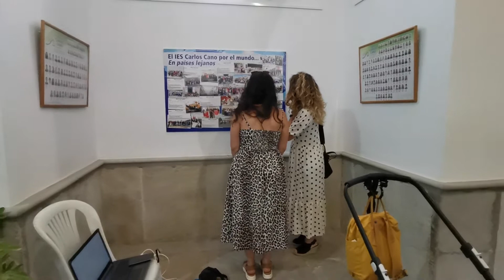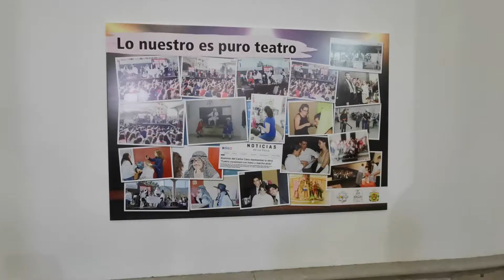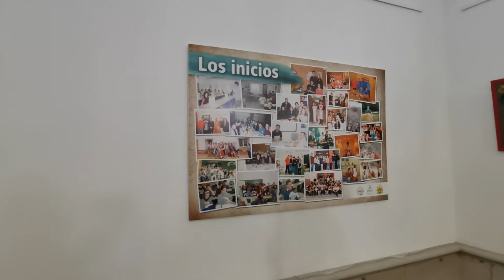Inauguración exposición 20 años del IES Carlos Cabo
Las imágenes de esta exposición, unas 400, distribuidas en 15 paneles colocados sobre las paredes de este emblemático edificio de la villa, han sido recopiladas a lo largo de los últimos meses en el marco de una campaña en la que han participado profesores y alumnos que han pasado por el centro durante las dos últimas décadas, asociaciones de padres y madres, así como vecinos de la villa, que se volcaron con la iniciativa.